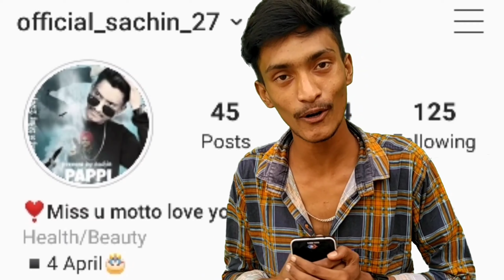paapi sidhumosse wala/ cover song by sachin kumar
real credit
singer:- Rangrez sidhu / sidhu moose wala
Lyrics:- Rangrez sidhu / sidhu moose wala
cover credit
video :- sachin kumar
editor :- sachin kumar
camera man:- abdesh gupta
poster editor :- mr.sharma photography
Ho feeling’an main chakkda ni
Fukkri de pakh da ni
Banda barola kehda dass hunni takkda ni
Ho pinde utte paaye bhawein leede sadde goriye
Dubb 45 lagga sadhe 14 lakh da

Lekhan vich paap mere moddeyan te maut ae
Jusse te jawani ae te jeban vich note ae
Banda main front da ni fikar na ant da ni
Lain ge revenge appe pichhe mere bohat ae

Vairi kehnde chehra mera photo jivein kaal di
Bhajju muhre duniya jo veham phire paaldi
Jinne case bahar mere bas ohi yaar mere
Facebook wali ni record rakhi naal

Ho chup aa pechhan saddi bahutan naiyo boli da
Sadde kol jawab aa har ek kaawan rauli da
Maan kise karda ni honi wangu talda ni
Zindagi te maut vich fark ae goli da

Ho dar sirron challe karobaar jatt da
Sidhu Moose Wala tera kad da praan ni

Duniya layi gunda jehda yaaran di aa jaan ni
Yaarian te karda aa gabru ta maan ni
Tu gallan kare kehdiyan main jitna jahan ni
Ho dabbeya na kar tu ae jatt di rakan ni